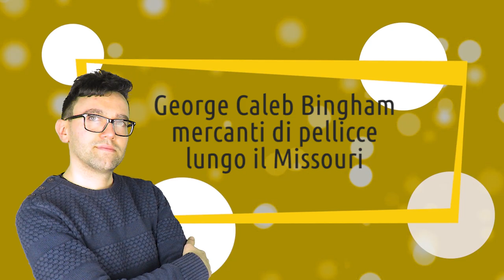George Caleb Bingham | mercanti di pellicce lungo il Missouri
L'audioquadro è un modo per conoscere i più grandi capolavori della storia dell'arte. In maniera semplice e in pochi minuti. Qui vi parlerò di mercanti di pellicce lungo il Missouri di George Caleb Bingham▼▼CONTINUA SOTTO▼▼

George Caleb Bingham, mercanti di pellicce lungo il Missouri, 1845, Metropolitan Museum of Art, New York

Mentre una corrente della pittura americana si dedicava allo studio della natura ancora selvaggia e incontaminata del Nuovo Mondo, una seconda corrente coltivava il genere della vita quotidiana nelle campagne e nelle città della giovane nazione. È il caso dell’artista e dell’opera di Caleb Bingham, cresciuto nella fattoria del padre, coltivatore di tabacco, a Franklin sul fiume Missouri.
Dopo un apprendistato da falegname si diede alla pittura e percorse gli Stati Uniti come ritrattista girovago. Studiò per un breve periodo teologia e giurisprudenza, per poi frequentare per alcuni mesi la Pennsylvania Academy of Arts di Philadelphia. Nel 1844 fece ritorno nel Missouri e si dedicò alla pittura, ispirandosi prevalentemente alla vita quotidiana di agricoltori, cacciatori di pellicce, mercanti e barcaioli. Ma coltivando anche il filone della pittura di genere ispirata alla vita politica nazionale. Questi temi motivarono la sua reputazione di pittore degli usi e costumi degli stati occidentali. La sua alta popolarità fu dovuta in gran parte alla produzione e diffusione di massa di incisioni ispirate alle sue opere.

LETTURE CONSIGLIATE